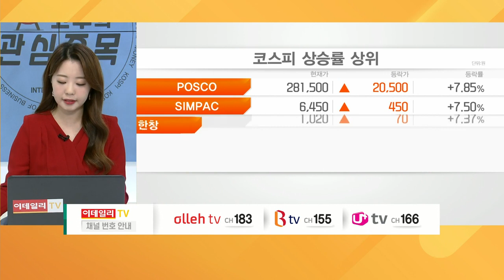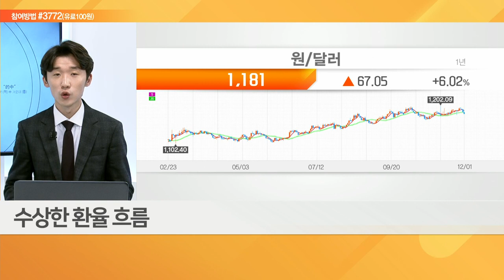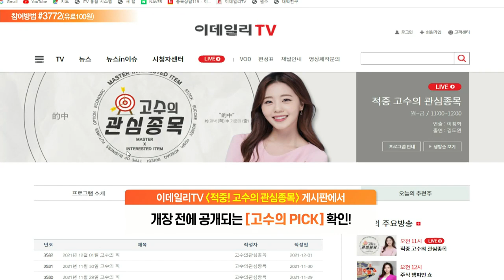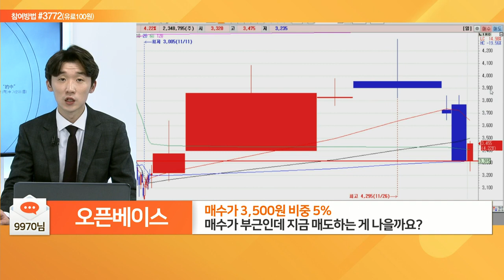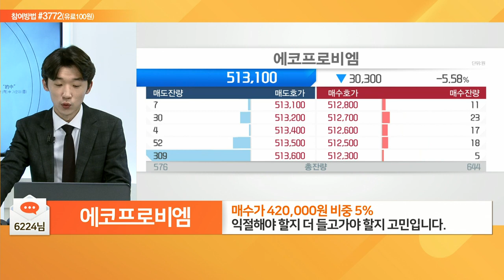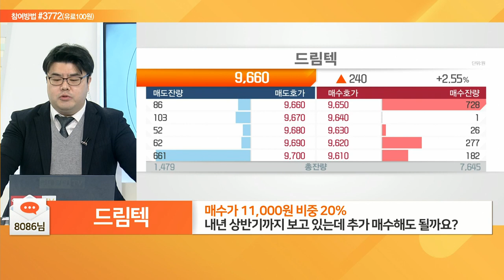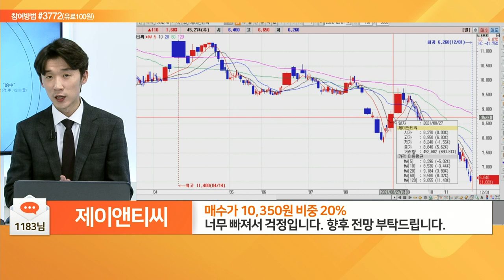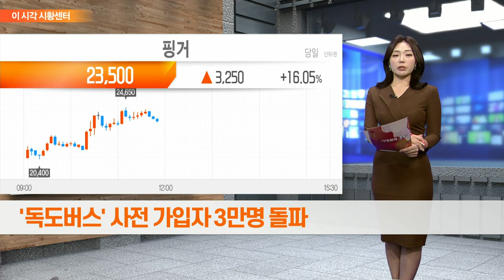오픈베이스, 효성화학, 에코프로비엠, 태경케미컬, 초록뱀미디어, 드림텍, LG헬로비전, 금호에이치티, 제이앤티씨, 휴마시스_적중 고수의 관심종목 (20211201)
# 오늘 고수의 PICK